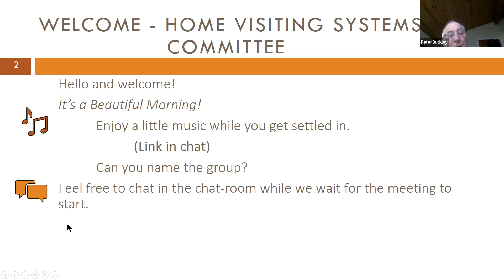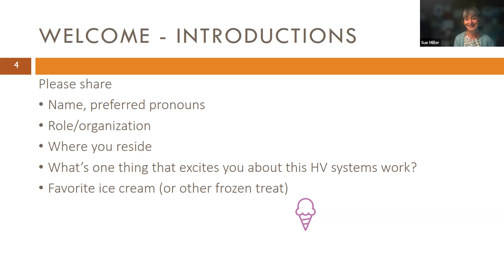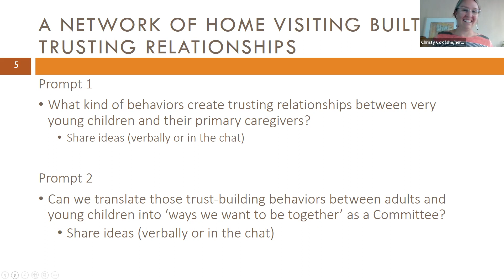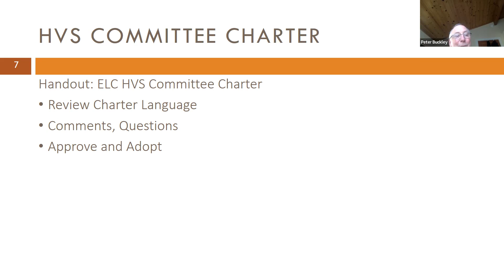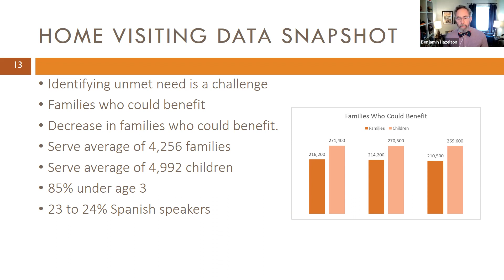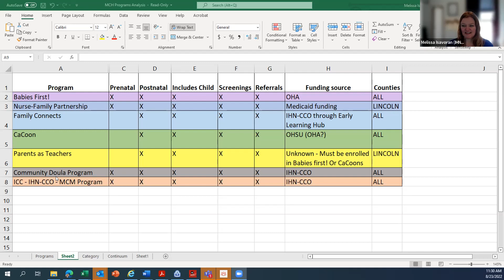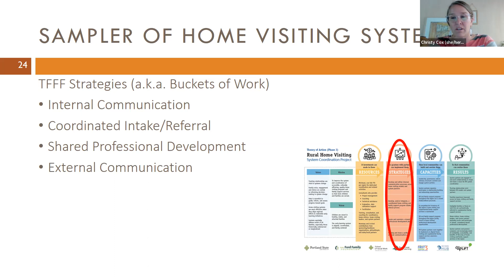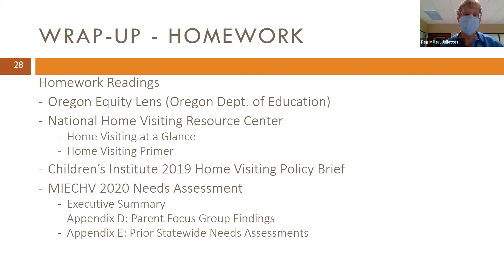Early Learning Council Home Visiting System Committee Meeting: August 23, 2022